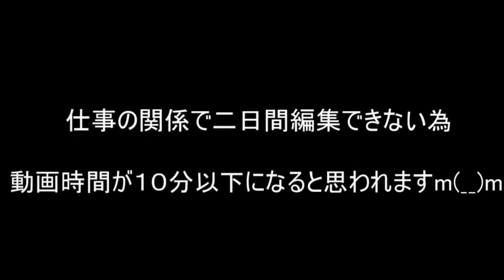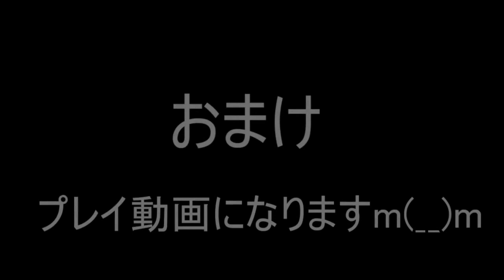【ゆっくり実況】天才霊夢（笑）がマリオメーカーやってみます！！part156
マリオメーカー再生リスト